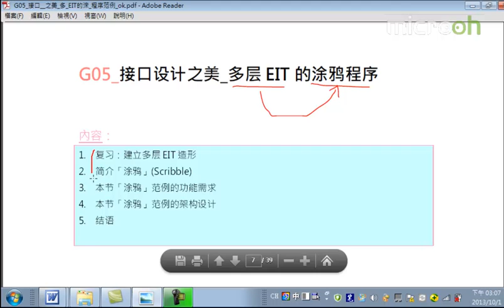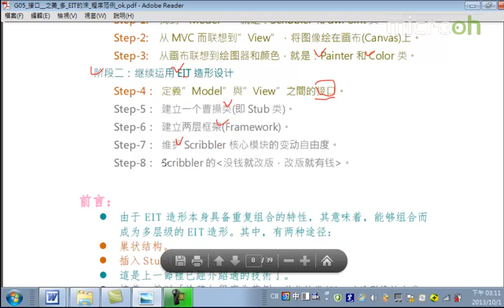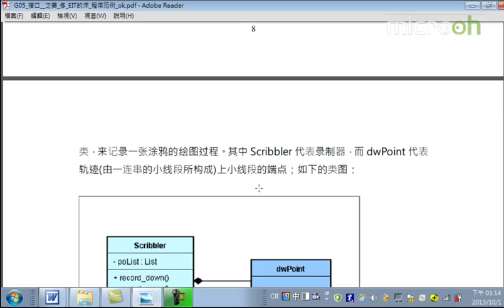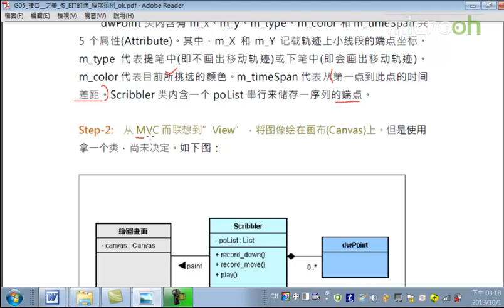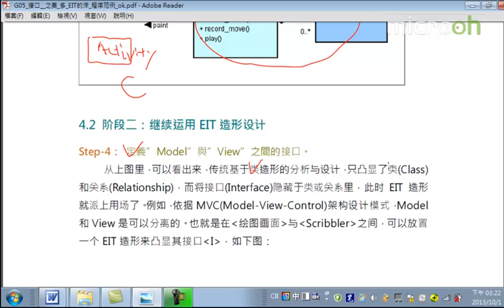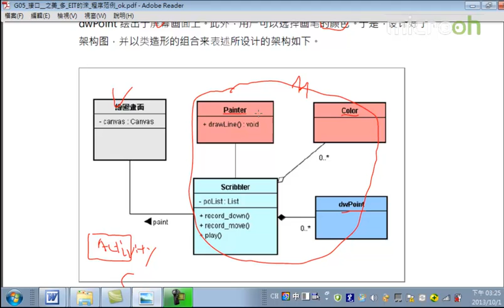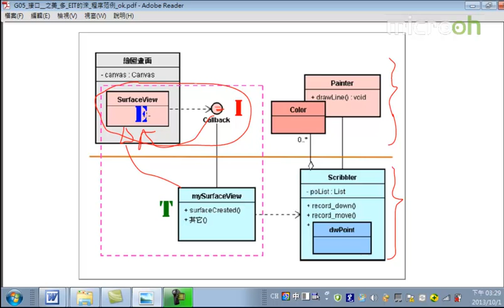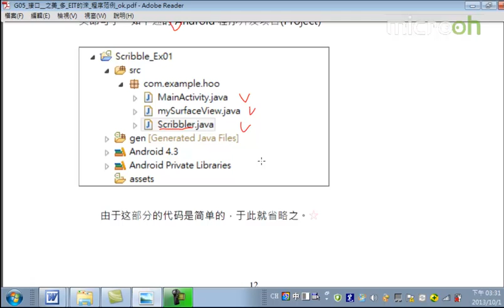android架构之接口设计之美15 接口设计之美 多层EIT的涂鸦程序范例b